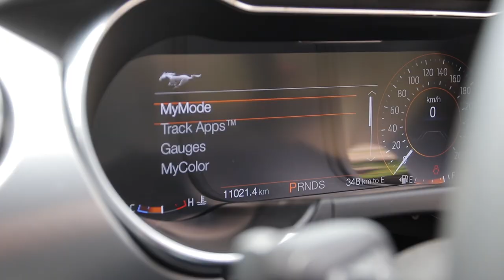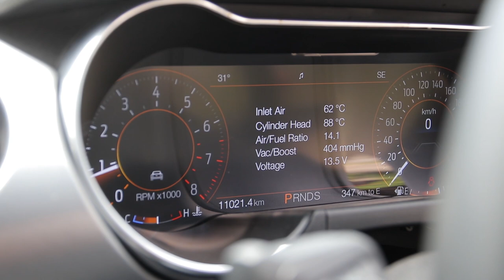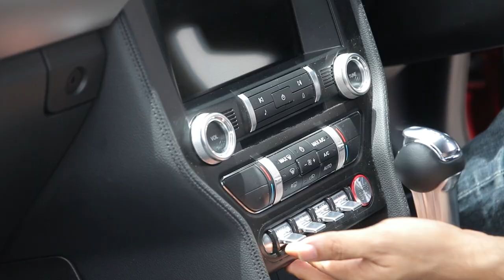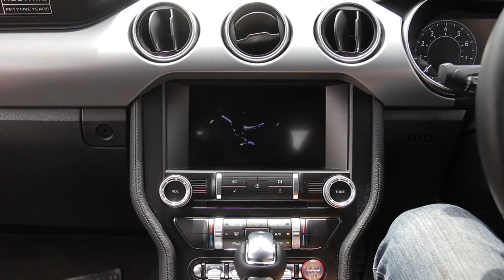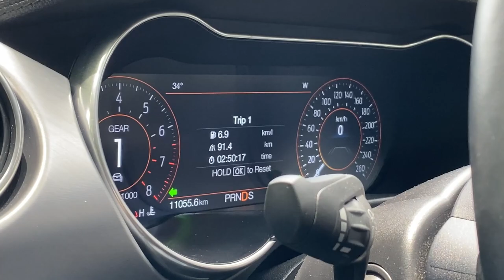รีวิว Ford Mustang เครื่องยนต์ 2.3 EcoBoost สนุกได้ใจคนชอบรถอเมริกัน : MGR Motoring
MGR Motoring ลองขับแบบเต็มพิกัด ฟอร์ด มัสแตง เครื่องยนต์ 2.3 ลิตร อีโคบูสต์ มันแรงไม่น้อยหน้าเครื่อง V8 แต่ใช้งานได้ทุกวัน แต่ต้องยอมทนช่วงล่างแบบดิบๆ นิดนึง